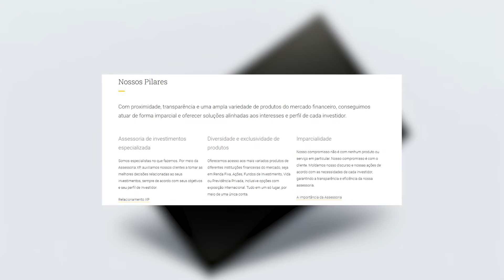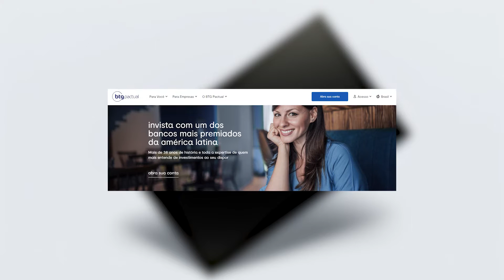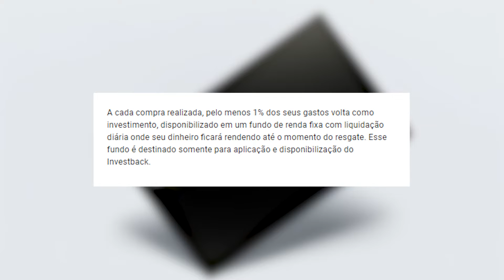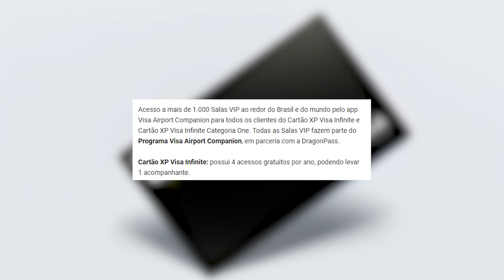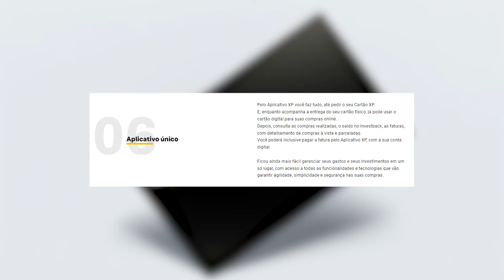💳 CARTÃO XP INFINITE VALE A PENA? QUAL O LIMITE INICIAL? SAIBA TUDO!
como conseguircartaoxpinfinite

⚫️ SOBRE O CARTÃO XP INFINITE

O cartão XP Infinite é da corretora XP investimento.

O objetivo do serviço é se tornar um adicional para os investidores que operam com a companhia, além de atrair novos clientes interessados no combo de serviços.

Vale destacar que o limite inicial do cartão será definido com base no volume de investimentos que o cliente mantém na corretora.

⚫️ CARTÃO XP INFINITE VALE A PENA?

O cartão XP Infinite vale a pena devido seu cashback.

Chamado “Investback”, o programa retorna 1% do valor de todas as compras pagas com o cartão de crédito da corretora.

Além disso, existe também o ‘investback turbo’, que são aqueles valores obtidos pelos clientes que compram em parceiros cadastrados no app da corretora.

Nesse caso, o retorno pode ser de 2% e chegar até 50% sobre o valor da compra.

⚫️ BENEFÍCIOS DO CARTÃO XP INFINITE

- Internacional
- Bandeira Visa Infinite
- Cashback de até 2%
- Sem anuidade
- Acesso a sala VIP
- Aplicativo próprio
- 6 cartões adcionais

⚠️ IMPORTANTE: Este vídeo não tem como objetivo recomendar nenhum tipo de serviço e investimento. O objetivo de todos os vídeos do canal AFONSO MORENO é ser informativo. Qualquer ativo financeiro mencionado nos vídeos são apenas exemplos de caráter didático e NÃO devem ser interpretados como recomendação de compra ou de venda.